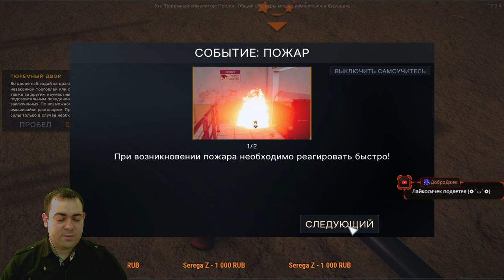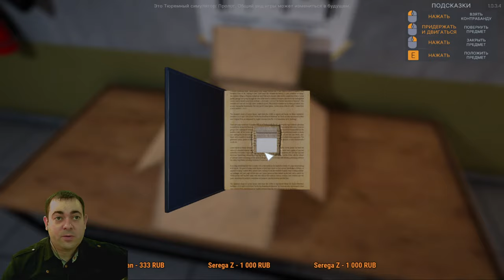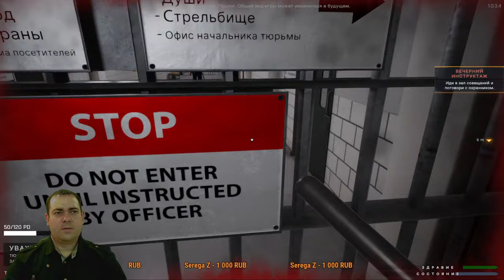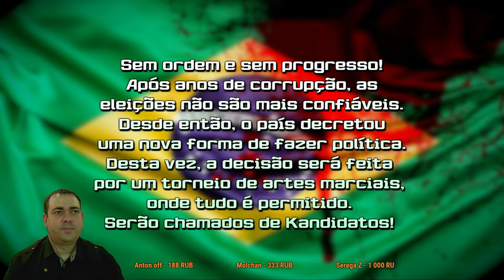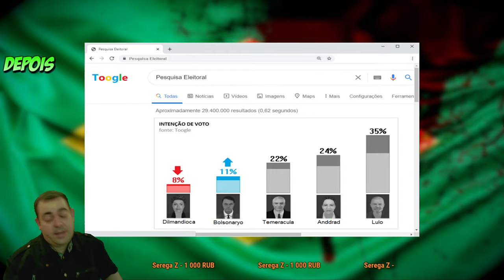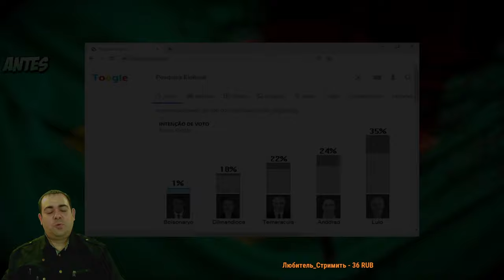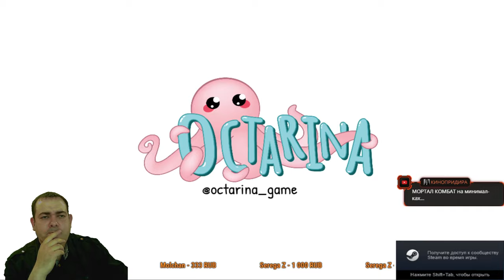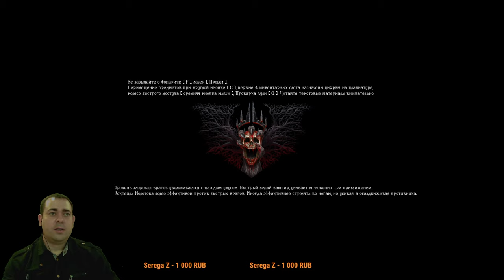Обзор на дерьмо, которое не стоит покупать в Steam ► Игрошляпа 2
Сегодня рассмотрим полную дичь из глубин магазина Steam на которую не стоит тратить свои деньги, время, психику и глазное давление. Берегите себя и своих близких!
Симулятор тюрьмы (Prison Simulator: Prologue) - вы играете за охранника. Суровые будни надзирателя во всей красе, тут и досмотр и подвижные игры для детишек во дворе, подавление бунта и конечно же всем любимая столовка.
Файтинг депутатов (Kandidatos) - ну тут добавить особо нечего, кроме как вопросительное ,, Вы совсем поехали флягой?,,. Будем посмотреть.
Симулятор осьминога (Octarina) - традиционно кривое управление и глупые задания обещают разнообразные эмоции. От ненависти до отчаяния и от веселья до безумия. Смотрим, терпим, страдаем. Пишите ваши комментарии, что встречалось из подобного и как надолго хватило терпения в это играть.